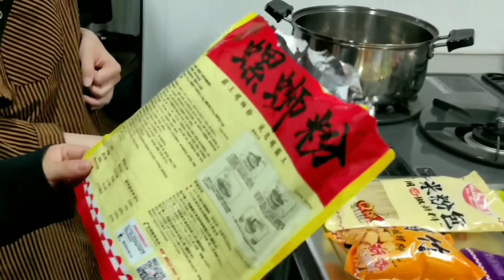【中華系の臭い麺】中国で大人気のインスタントラーメン「螺蛳 粉」辛くて臭いタニシ麺を食べる！【フォトジェニックMG】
こんにちは  PhotogenicMG のレベッカです。

今回はフォトジェニックの仲間と一緒に中国で大人気のタニシ麺 を試食しました。

「螺蛳粉」は中国広西柳州市の郷土料理です。
この郷土料理が、いつでもどこでも購入できるインスタント食品 の形になったのは、ここ数年のことだ。
今年は新型コロナウイルス感染症の流行で自宅待機した人が多か ったため、あらゆるものをオンラインで購入するのが日常生活と なった。こうしてインスタントラーメンの代替品の一種として、 螺蛳粉もよく多くの人々に知られるようになった。
人民網によると、昨年末現在、柳州市の螺蛳粉メーカーは８１社 を数え、登録ブランドは２００以上、１日あたりの平均売上げは １７０万袋に達し、２０１９年の年間売上高は６０億元（約９０ ０億円）を超えた。
タニシ麺，納豆と同じような、食べる時には臭い！
タニシなどで作ったスープに「酸笋」というタケノコの漬物やキ クラゲ、そして茹でたビーフンを入れた食べ物です。 酸笋は強い酸味と辛味が特徴で、臭いけど辛くて美味しいんです。
私の実家は中国の西南の雲南省なので、広西省と似ていて酸笋を 使った料理をよく食べます。なので、酸笋の匂いは平気で懐かし いなと感じます。

辛いものが好きな方はぜひ食べてみてください！

フォトジェニックチャンネルと裏ジェニックチャンネルの登録画面のご提示頂けましたら弊社店舗の写真プリントがなんと半額っ！（大阪…ライフ関目店、滋賀…イズミヤ堅田店）

メルカリにも出品中です！